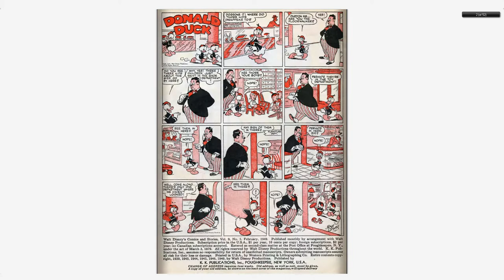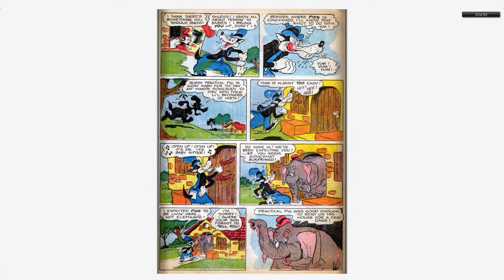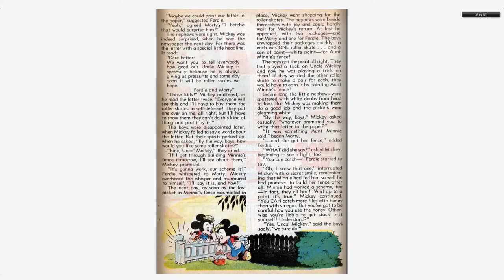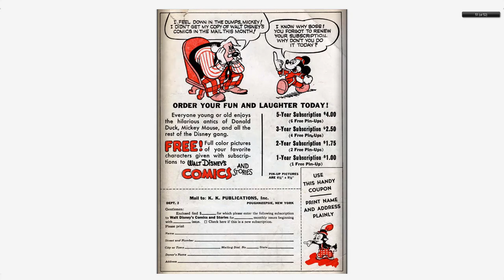Walt Disney's Comics And Stories 101 Dell